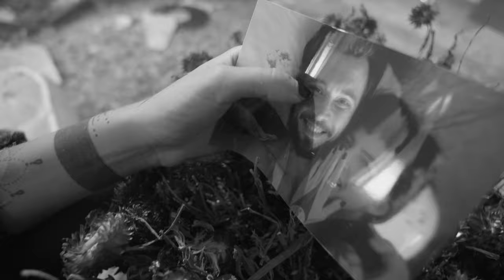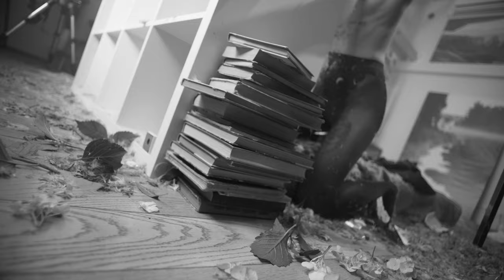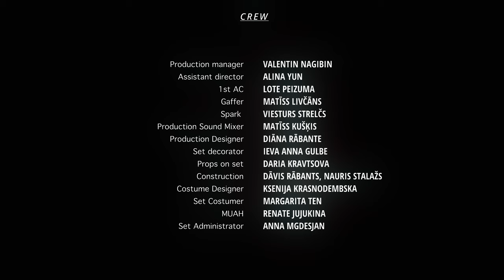DOBRY - Lastik (Director's Cut)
“Lastik”
Lyrics, vocal: Andrey Doronichev

" I know." His voice was grave and sympathetic.  " I know too" She called out, standing in front of the window. They crossed paths somewhere on the border of Riga and San Francisco.

Cast: Evelīna Baha, Jāzeps Podnieks

Director: Asya Nikolaeva
DOP: Ritvars Bluka
Producer: Vadim Zaikovsky
Production manager: Valentin Nagibin
Assistant director: Alina Yun
1st AC: Lote Peizuma
Gaffer: Matīss Livčāns
Spark: Viesturs Strelčs
Production Sound Mixer: Matīss Kušķis
Production Designer: Diāna Rābante
Set decorator: Ieva Anna Gulbe
Props on set: Daria Kravtsova
Construction: Dāvis Rābants, Nauris Stalažs
Costume Designer: Ksenija Krasnodembska
Set Costumer: Margarita Žukova
MUAH: Renate Jujukina
Set Administrator: Anna Mgdesjan
Edit/Sound Design/CC: Vadim Glushkov
Special thanks: Katya Zabudska